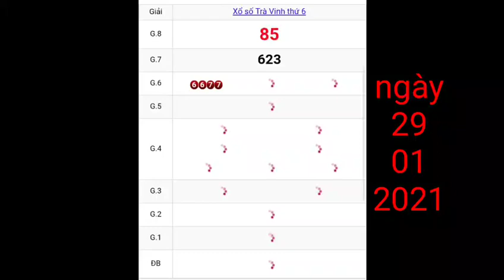Quay-Thử Dự Đoán xổ số Trà Vinh thứ 6 ngày 29-01-2021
tham khảo quay thử dự đoán xổ số trà vinh thứ 6 ngày 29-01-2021